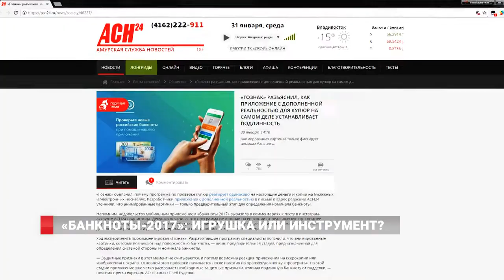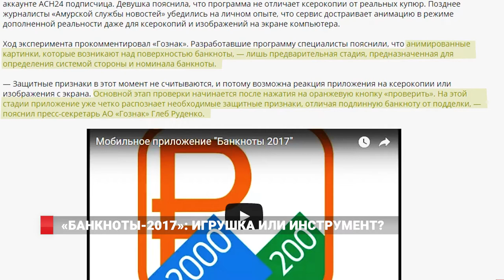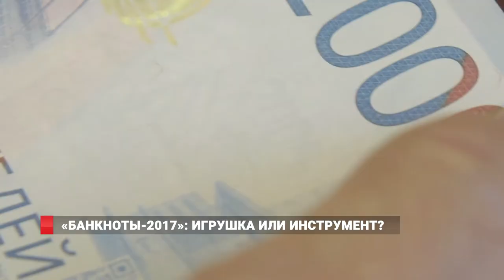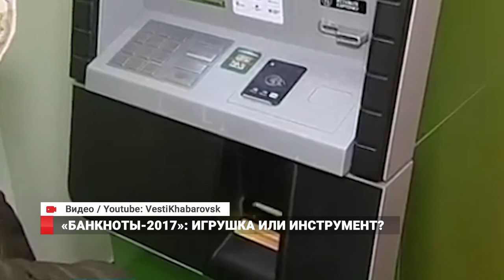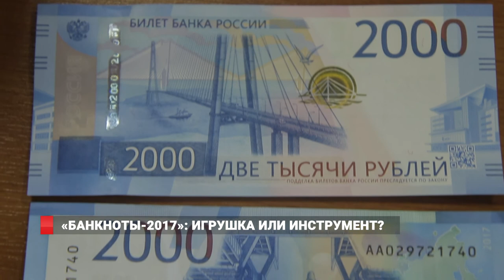Банкноты-2017: игрушка или инструмент?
Гознак выпустил мобильное приложение, позволяющее определять подлинность недавно выпущенных новых банкнот - в 200 и 2000 рублей. Одной из причин разработки приложения стал регулярный отказ продавцов принимать подобные деньги.